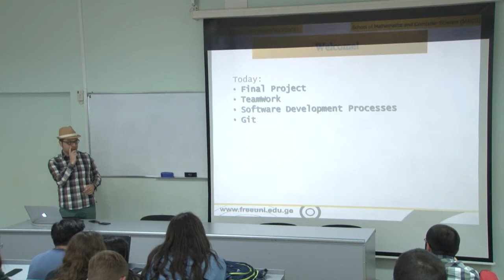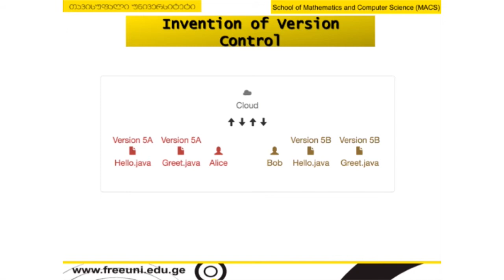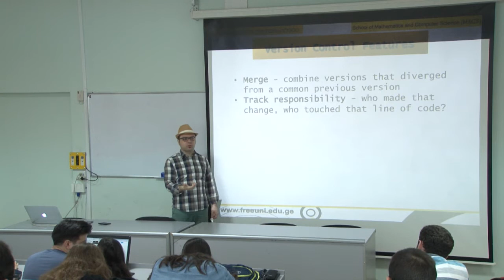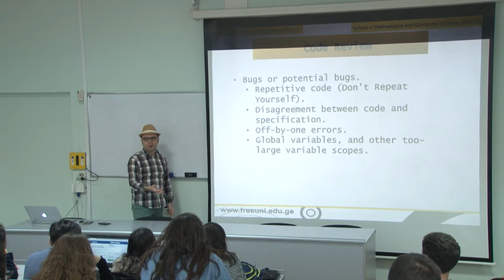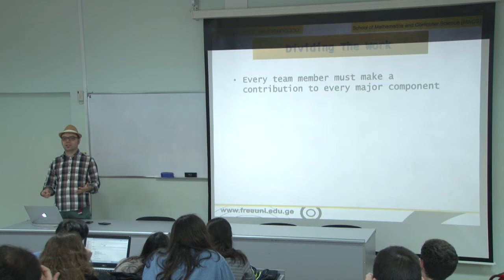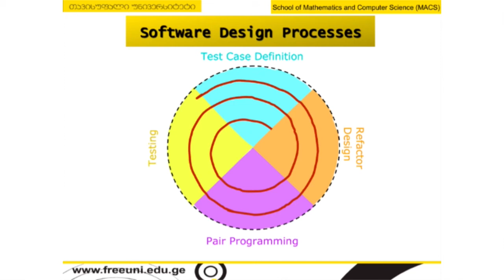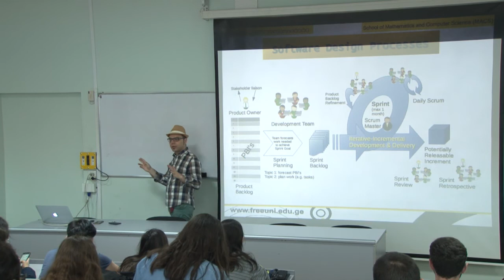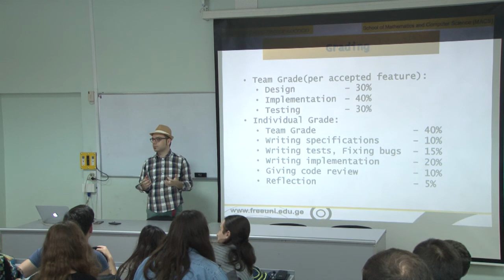პროგრამული უზრუნველყოფის ინჟინერია, ლექცია 21